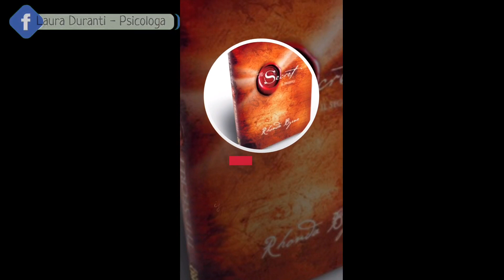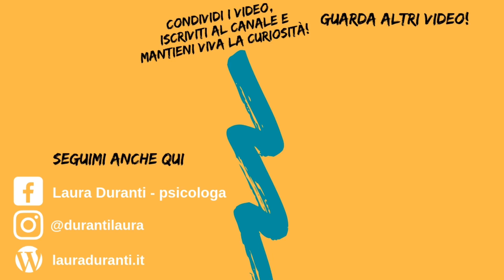La legge dell'attrazione: come ottenere davvero quello che vuoi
Come ottenere davvero ciò che vuoi dalla vita, evitando gli autoinganni?
Dalla legge dell'attrazione tratta dal libro best seller "the secret" di Rhonda Byrne alle profezie che si autoavverano.

Una breve "recensione" dalle storie di Instagram.

Fammi sapere cosa ne pensi commentando qui sotto e, se hai qualche domanda, scrivila pure! Risponderò volentieri a tutte :-)

A presto, con il prossimo video!

Puoi richiedere un appuntamento con me:
- nello studio di Milano
- nello studio di Robecco sul Naviglio (MI)
- online via Skype/Whatsapp video

Clicca sul link e compila il form. Ti risponderò in 24-48 ore.